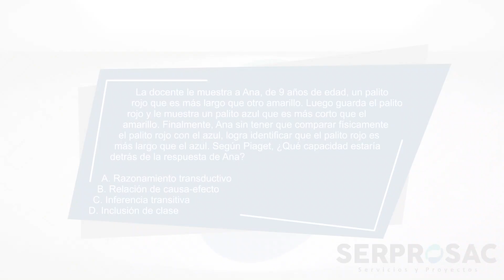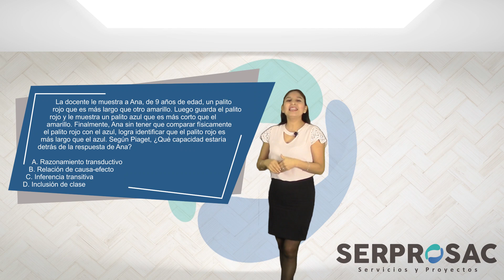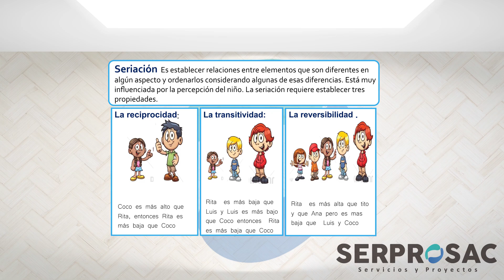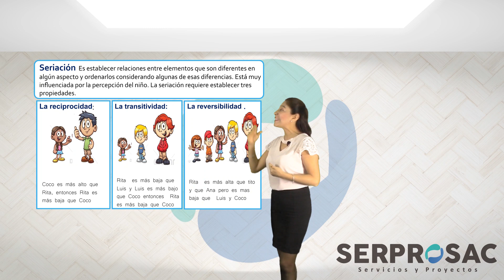Full Casuistica para Nombramiento Docente 2018 V-2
PrepárateConLosMejores y consigue tu nombramiento Docente en este 2018 de la mano de SERPROSAC CONSULTORA EDUCATIVA .